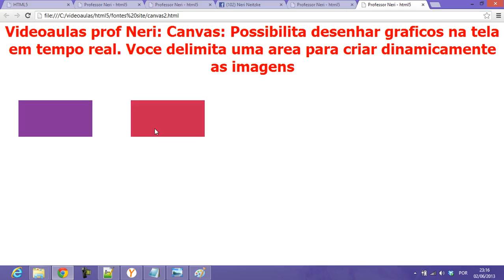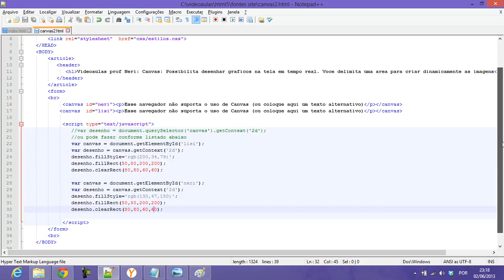aula 4904 html5 css3 js Canvas 2d clearRect javascript mais getElementById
Bem vindos a mais um curso de HTML 5.  Meu nome é Neri Neitzke, sou autor de 6.500 videoaulas. Já ministrei mais de 160 palestras em 8 países (Estados Unidos, Colômbia, Portugal, Angola, Moçambique, Cabo Verde, Guiné-Bissau e por todo o Brasi), entrem em contato para ter uma palestra pelo email ou pelo fone 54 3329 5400